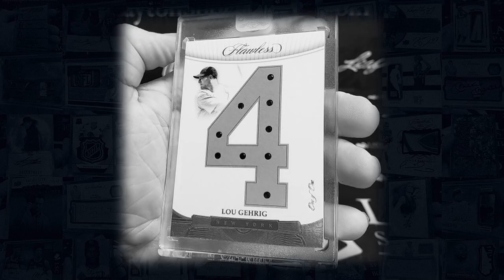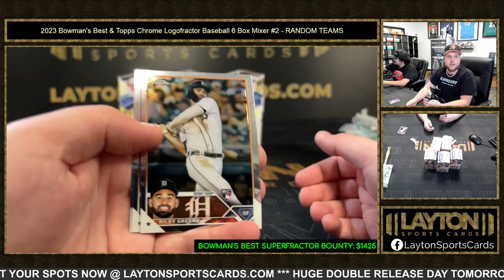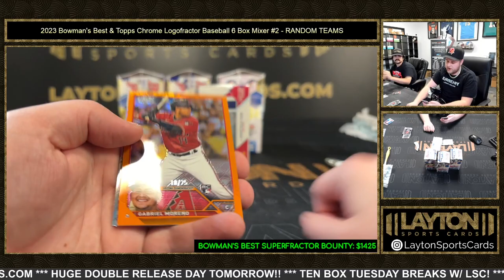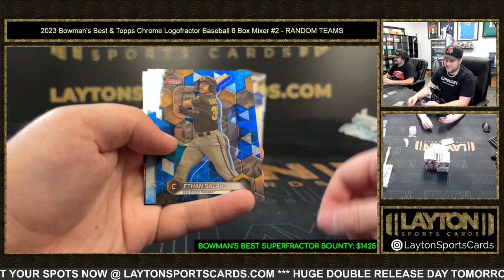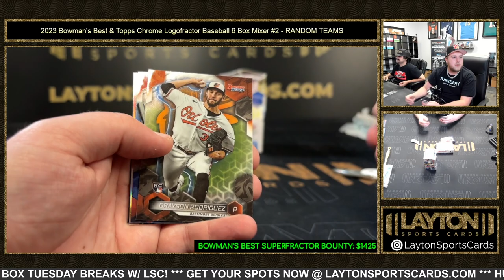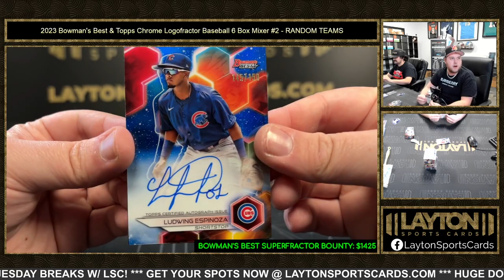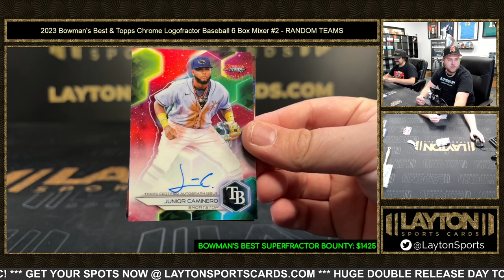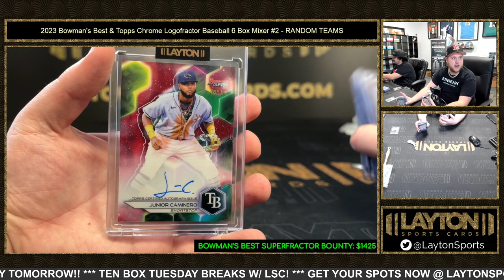2023 Bowman's Best & Topps Chrome Logofractor Baseball 6 Box Mixer #2 RANDOM TEAMS